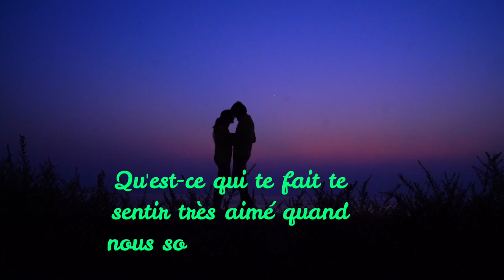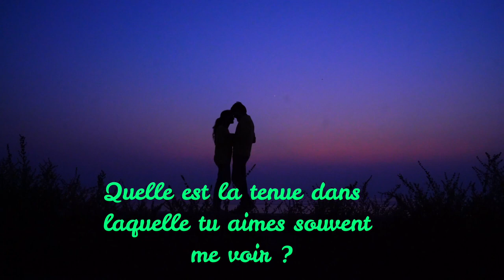10 QUESTIONS MIGNONNES À POSER À SON 💕💕💕 POUR VOIR SI CONNEXION OU COMPATIBILITÉ IL YA💕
Quelles sont les questions romantiques et mignonnes à poser à votre petit(e) ami (e)? 💕Quelles sont les citations d'amour ? 💚Quelles sont les choses romantiques à dire par messages ou texte à son petit ami ? 💕 Quelles sont les choses romantiques à dire par messages ou texte a sa petit(e) ami (e)? 💕Quelles sont les 3 questions à poser à un homme ? 💕 Quelles sont les questions mignonnes à poser à votre petit ami en 2022? Quelles sont les 10 questions romantiques et mignonnes à poser à votre petit(e) ami(e)? Quelles sont les 10 questions mignonnes et romantiques à poser à votre petit(e) ami(e) lors d'un texto? Consultez notre sélection des questions romantiques et mignonnes à poser à votre petit(e) ami (e) pour connaître les réponses.

Cette vidéo essaie de répondre aussi à ces questions :
Quelles questions se poser pour mieux se connaître en relation ? quelle question profonde poser à son partenaire ? Quelles questions profondes poser à votre petit ami ? quelle question profonde poser pour apprendre à connaître quelqu'un de manière romantique ? Quelles questions poser pour mieux le connaître ? Quelles sont les questions sur les relations profondes ?Que puis-je demander pour approfondir ma relation ? Que demander à quelqu'un pour mieux le connaître ? Quelles questions les partenaires doivent-ils savoir l'un sur l'autre ?

Nous espérons vous inspirer, à exprimer vos émotions dans votre relation avec votre partenaire. Appréciez-vous cette vidéo ?Avez-vous une question romantiques et mignonnes à poser à votre petit(e) ami (e)? que nous n'avons pas inclus ? s'il vous plaît laissez tomber dans la section des commentaires.

Fait un petit geste pour nous encourager :
S'il vous plaît, LIKEZ, ABONNEZ-VOUS, COMMENTEZ et PARTAGEZ Cette vidéo sur les médias sociaux comme WhatsApp, dans votre statut WhatsApp, ou sur Facebook si vous aimez ou avez aimer le contenu !

Avez-vous des questions que vous utilisez ou poser mais qui ne figurent pas dans notre top liste? Si oui pouvez vous les partager avec nous dans les commentaires?